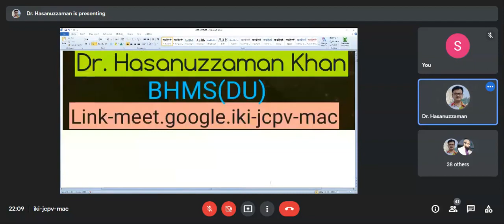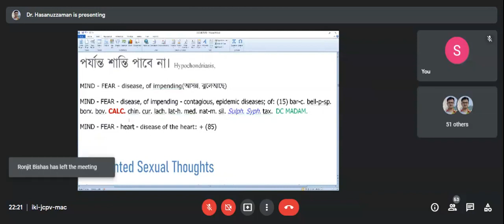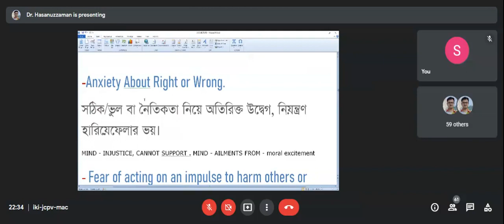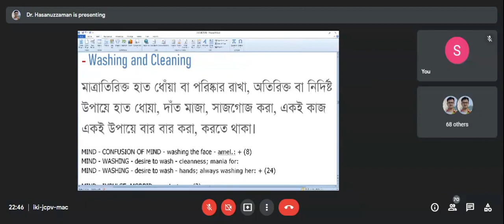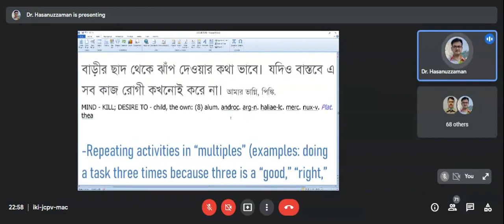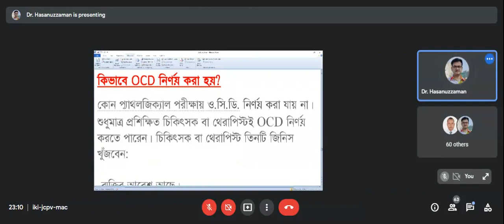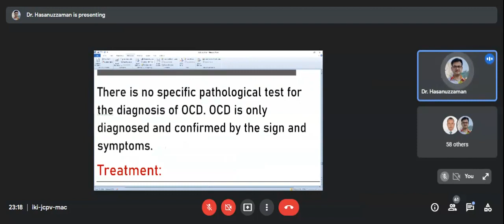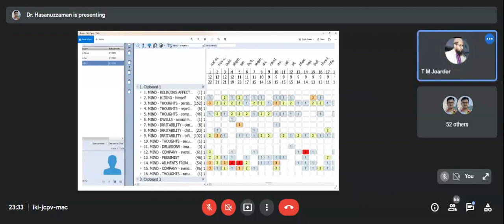(শুচিবায়ু বা ও.সি.ডি) Dr. Hasanuzzaman. Lecture on OCD- Personality, Treatment and Psychotherapy.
OCDএকধরনের মানসিক রোগ, মনরোগের পরিভাষায় যাকে সবচেয়ে জটিল ধরনের অ্যাংজাইটি নিউরোসিস বলা হয়। আক্রান্ত ব্যক্তিরা নিজের ইচ্ছের বিরুদ্ধে অনাকাঙ্ক্ষিত, মাত্রাতিরিক্ত, অপ্রয়োজনীয়, অস্বস্তিকর বিশেষ কোনো চিন্তা, ছবি অথবা সন্দেহকে বারংবার মনের মধ্যে আনাগোনা করতে দিতে বাধ্য থাকে। এই ধরণের চিন্তা/ ছবি/ সন্দেহ, যা ব্যক্তিটি ইচ্ছা করে মাথায় আনে না তবুও চলে আসে, যার পরিপ্রেক্ষিতে ব্যক্তিটি কিছু কাজ বার বার করে থাকে। যে কাজ গুলো মানুষ অপ্রয়োজনীয় ও অতিরিক্ত জানার পরেও বার বার করে কিন্তু নিজেকে থামতে পারে না। একই ধরনের কাজ বা কোনো ভাবনা-ধারণার বারবার মনের গহীনে আনাগোনার অভ্যাসকে বলা হয় ও.সি.ডি.।